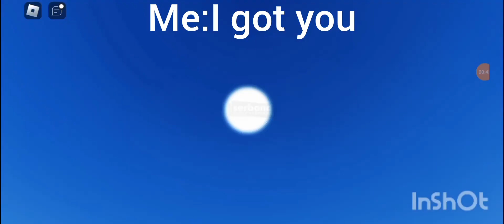don't mess with @asrieldreemurr-150 ,@Not_offical_SCP_foundation619 and the bacon